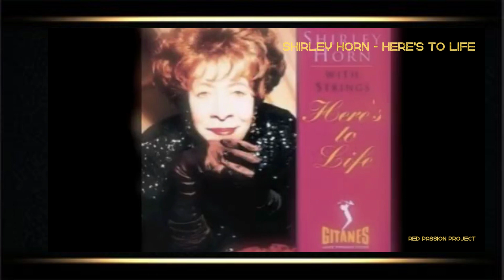Shirley Horn & Here's To Life